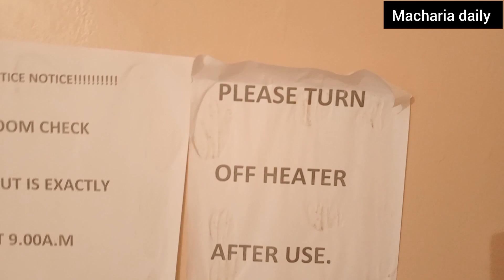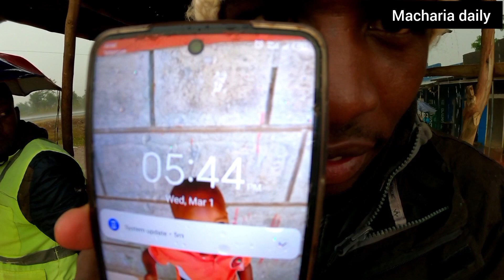I LEFT Uganda // this is how malaba border looks like